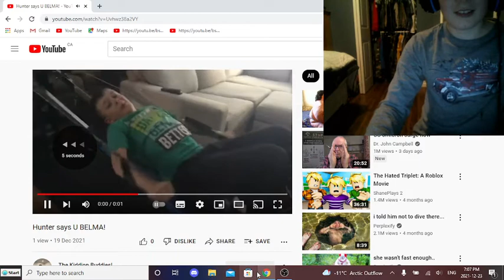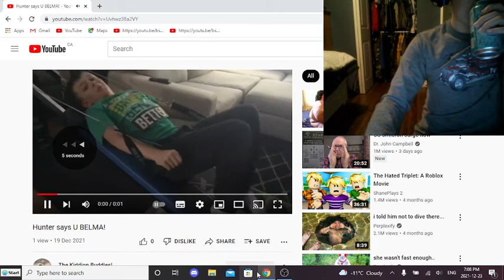the u belma song!!!!!!!